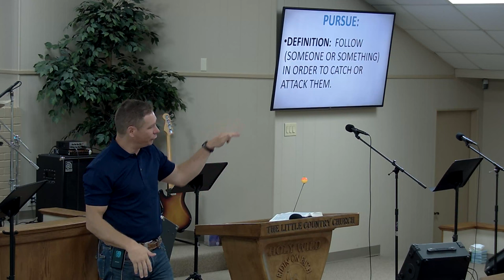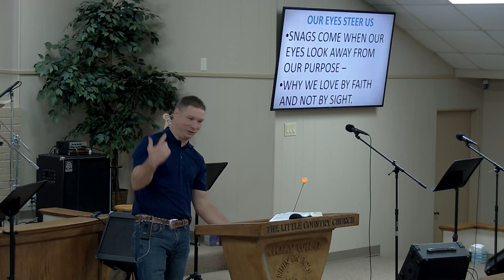SUNDAY 6-18-2023 PASTOR DAVID WHAT ARE YOU PURSUING?